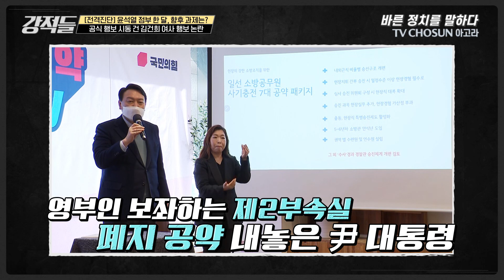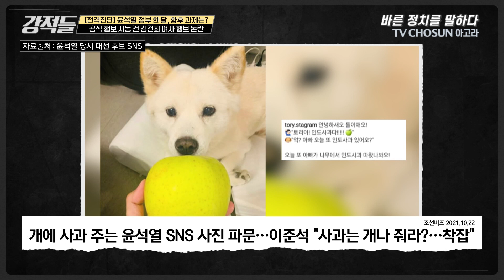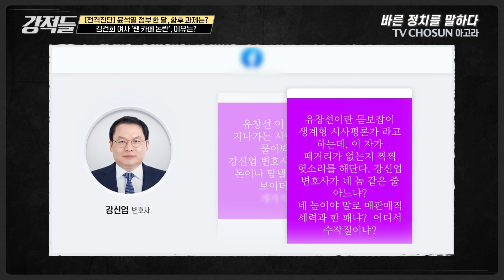이재오 강력 주장! 김건희 여사 지인 채용 시 대통령 비서실 감당 못 할 사태 올 수 있다 [강적들 빨간맛]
김건희 여사가 최근 공식 행보를 하며 언론에 자주 노출되고 있습니다. 윤석열 대통령 후보 시절, 김건희 여사는 "부인으로서 조용한 내조를 하겠다."라고 공식 발표를 한 바 있으며 윤석열 당시 후보 또한 제2 부속실을 폐지해서 대통령 부인을 위한 조직이 운영되지 않겠다고 공약 발표를 했습니다. 이에 야당에서는 공약을 파기하는 것이냐며 비판의 목소리가 있습니다. 한편 이재오 전 의원은 대통령 부인만을 위한 공식 조직이 필요하다고 주장했습니다. 하지만 최근 김건희 여사가 이전에 함께 일했던 직원을 채용 절차를 밝고 있다는 것에, 이는 매우 위험한 선택일 수 있다며 우려의 목소리를 냈는데요. 그 이유를 강적들에서 즉시 확인하세요!

📌 구독
👍 좋아요